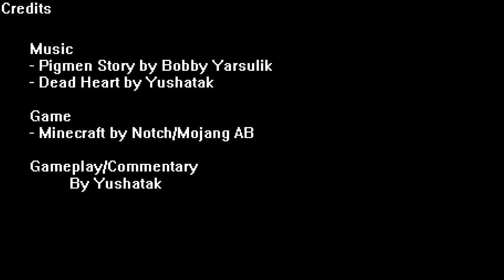Yushatak in Minecraft Beta - Episode 19 - Wandering and Babbling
I wander around some more and make my position on my episode schedule more clear - there isn't one, really.